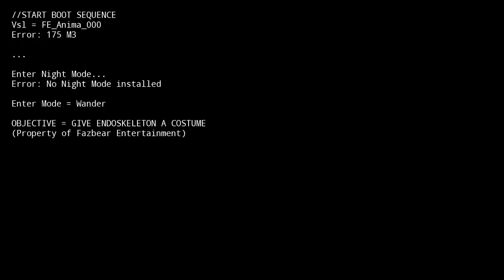PLAY AS THE BAND!! | Five Nights at Freddy's JUMPSCARE SIMULATOR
"Welcome to Freddy Fazbear's Pizza. A magical place for kids and grown-ups alike, where fantasy and fun come to life. Fazbear Entertainment is not responsible for damage to property or person. Upon discovering that damage or death has occurred, a missing person report will be filed within 90 days, or as soon property and premises have been thoroughly cleaned and bleached, and the carpets have been replaced."